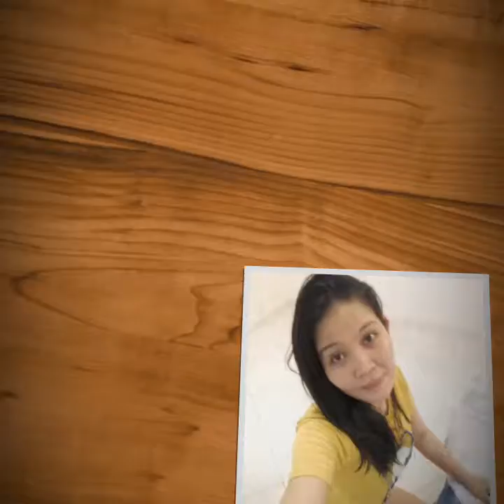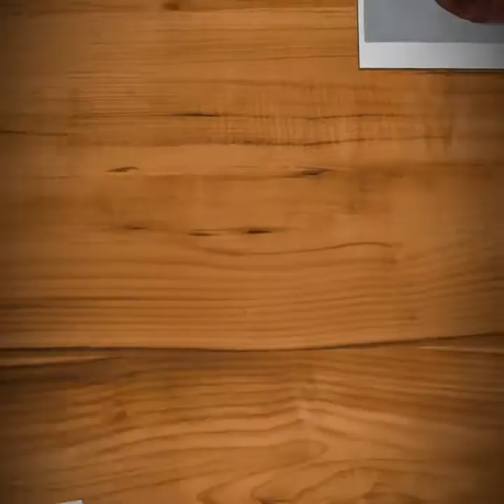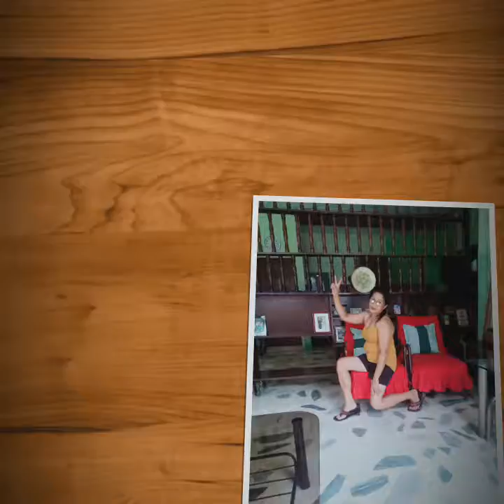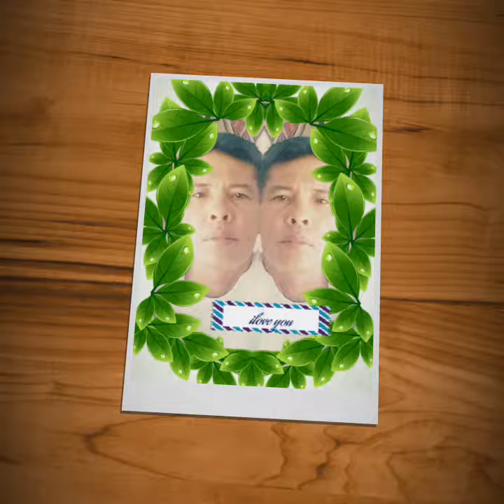RGOLF VIDEO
Sa nag attendance ng august 19 2019 ito na ang video